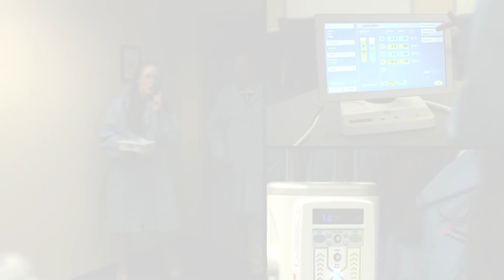Better Because of Bayer: Bayer Dream Fund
Better Because of Bayer spotlights employees and the work they’re doing to make things better for their customers, communities, colleagues, consumers, and patients. Molly Finn, Systems Engineer, talks about her work in the community by inspiring youth to change the world through science.